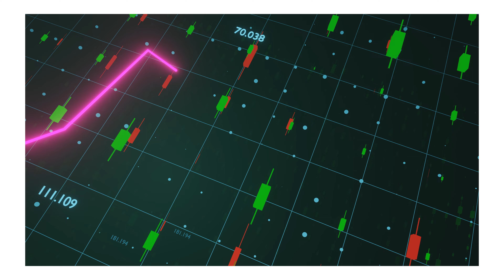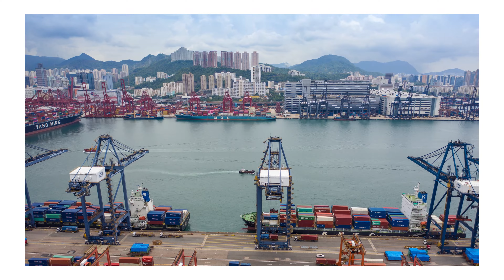Tarih Tekrar mı Ediyor? İsrail-Filistin Krizinin Ekonomik Dalgaları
İsrail-Filistin çatışmasının Türkiye'nin hızla büyüyen e-ihracat sektörü üzerindeki muhtemel etkilerini inceliyoruz. Geçmişteki büyük savaşların küresel ekonomi üzerindeki yıkıcı etkilerinden yola çıkarak, jeopolitik gerilimlerin e-ticaret trendlerini ve işletmelerin finansal yönetimini nasıl etkileyebileceğini ele alıyoruz. Borsa endekslerinden kamu borçlarına, sosyal medyanın gücünden e-ticaret sektöründeki kriz yönetimine kadar geniş bir perspektiften, Türkiye'nin bu potansiyel krizden nasıl etkilenebileceğine dair derinlemesine bir analiz sunuyoruz.

✨ Neler Öğreneceksin?
- E-İhracat ve E-Ticaret İlk Adım Bilgileri 🌍
- Amazon'da Markanı Büyütme Stratejileri ve Dolar Kazanma Yolları 💰
- Uzman Eğitmenlerle Arbitraj ve Dropshipping Teknikleri 🛍

❓ Soruların mı var?
E-ihracat Türkiye Ekibinden Gülden Hanım ile iletişime geçmekten çekinme!